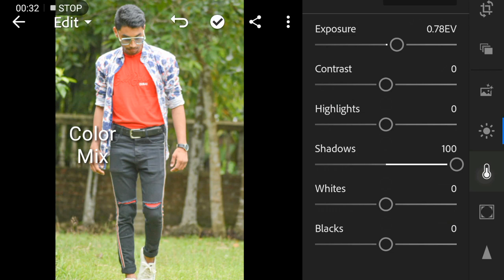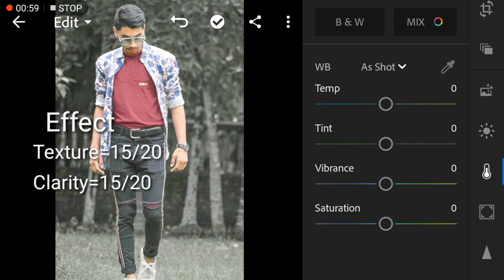Black Moody color grading | 1. min easy color grading tutorial in | stap by Step in bangla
Links

Edit apps links

Web result with site links
PicsArt

Web results
Adobe Photoshop Lightroom 5.2.1 for Android - Download